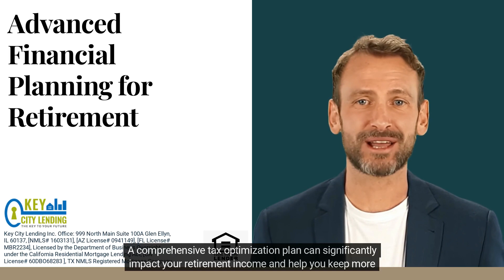Advanced Financial Planning for Retirement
Key City Lending